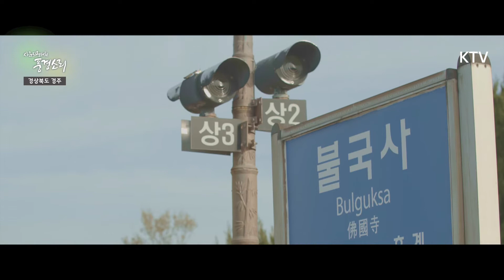[풍경소리 하이라이트] 풍경소리로 보는 우리나라의 봄(✿◡‿◡))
풍경소리로 보는 우리나라의 봄(✿◡‿◡))
푸릇푸릇 산뜻한 풍경 가득한 봄의 모습